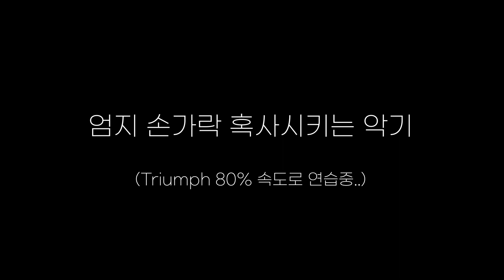엄지 손가락이 매우 바쁜 악기 (EWI/ 전자색소폰/ 전자관악기)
엄지 손구락이 바쁘다...색소폰은 그래도 손가락 두 개는 쉬는데 이 악기는 열 손가락을 모두 사용해야 한다.